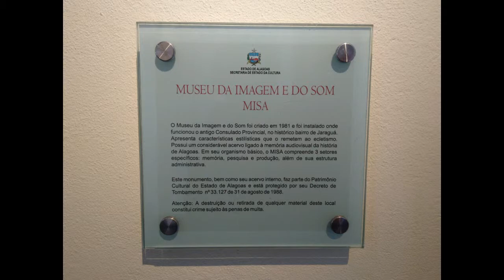Museu da Imagem e do Som de Alagoas - MISA | Passos entre Linhas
Olá!
Dessa vez, a indicação é de espaço cultural gratuito em Maceió, no estado de Alagoas: o MISA (Museu da Imagem e do Som de Alagoas). Um lugar muito aconchegante e rico. Opção de passeio bem legal e construtivo.

Espero que goste da dica e que possa ir visitar ;)